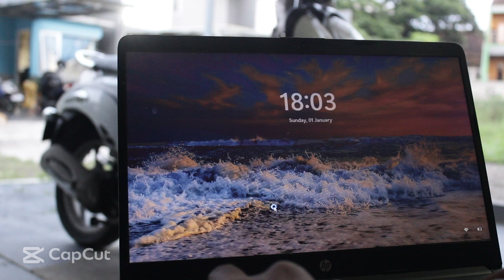membuat kalimat tidak formal menjadi formal dengan AI